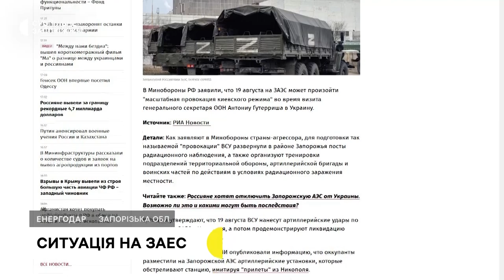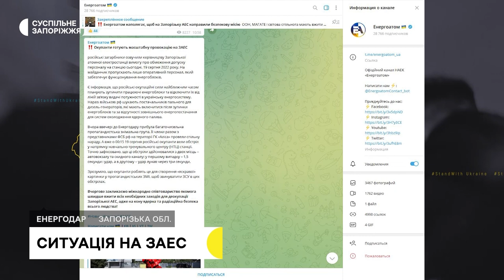Яка ситуація на Запорізькій атомній станції | Новини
Російські війська захопили Енергодар Запорізької області — місто, в якому розташована АЕС, саму станцію обстріляли. Пошкоджений навчально тренувальний центр,  внаслідок обстрілу на станції  виникла пожежа, котру загасили. 21 липня стало відомо, що російські окупанти розмістили військову техніку, вибухівку та зброю вже в машинній залі одного з енергоблоків Запорізької АЕС. Що нині відбувається на Запорізькій АЕС.